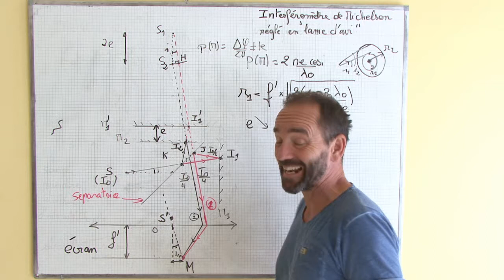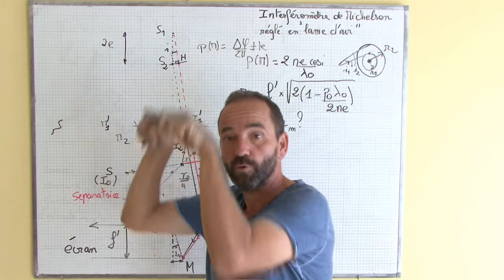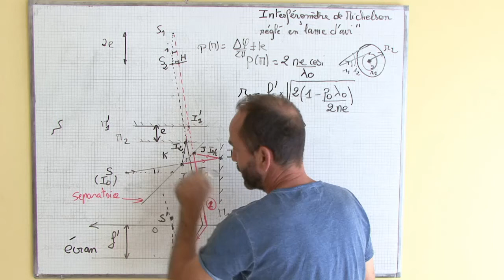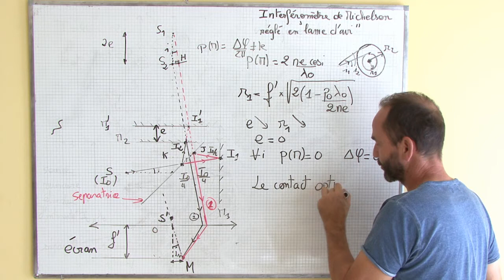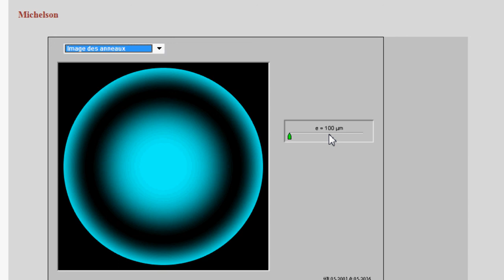interféromètre de Michelson / I-7 contact optique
I)configuration en lame d'air
7) contact optique